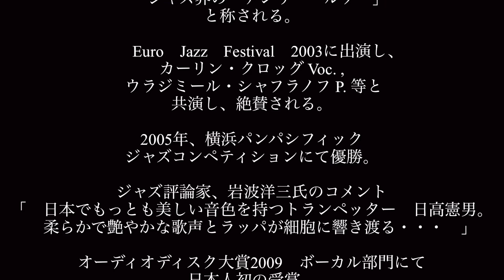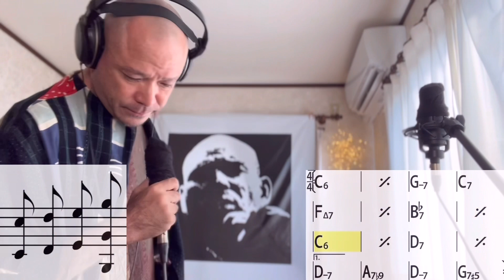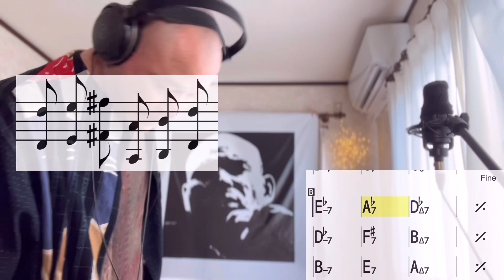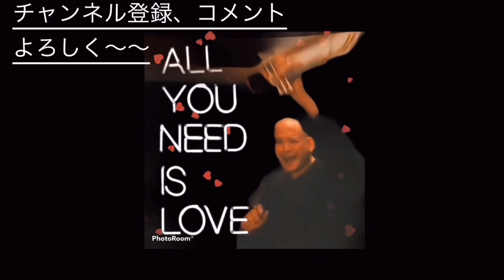【トランペット】コード譜からの脱却方法伝授‼︎ トランペットアドリブ講座76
オンライン 金管楽器レッスン ジャズボーカルレッスン

イチナナ→ エビバディ~ひだのり

シカゴ音大首席で卒業のひだのり金管楽器レッスン

全4回でシカゴ仕込みの七年間を凝縮(*´∀｀*)

目から鱗の基本を網羅(*´ω｀*)🎶

シンプルでわかりやすく親切丁寧♡

第1回 呼吸法
第2回 真っ直ぐに吹くコツ
第3回 歌と楽器をリンク
第4回 スケール&アルペジオ

本物のセオリーを伝授します。

是非この機会に♡